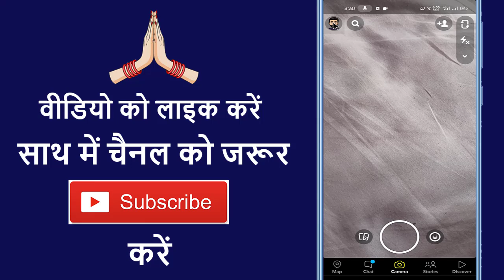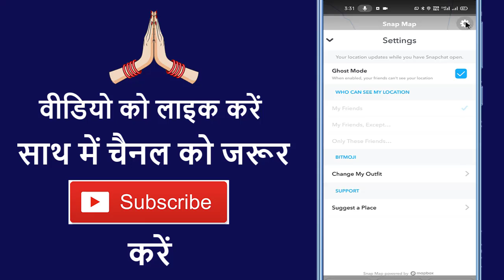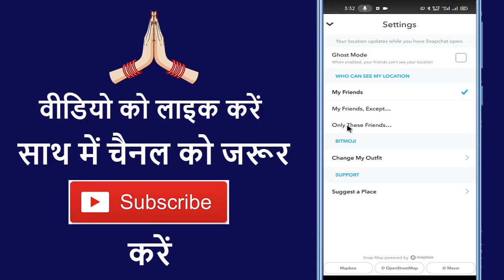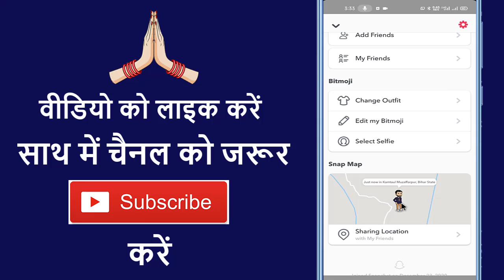What Is Snapchat Map !! How To Use Snapchat Map Option ? Snap Map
Aaj ke is video me ham batane vale hai ki snapchat par map ka option kyo diya gaya rahta hai aur snapchat map ko kaise use karte hai